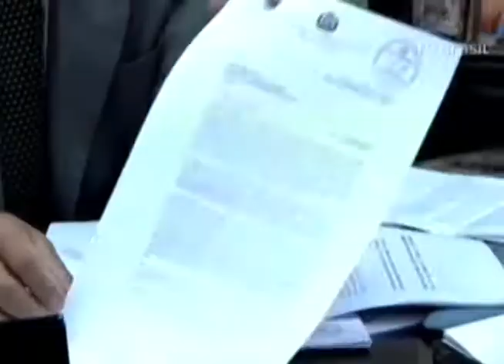Demissão Antonio Patriota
O ministro das relações exteriores, Antonio Patriota, pediu demissão ontem á noite. A demissão foi motivada pela operação que trouxe o senador boliviano Roger Pinto Molina ao Brasil.